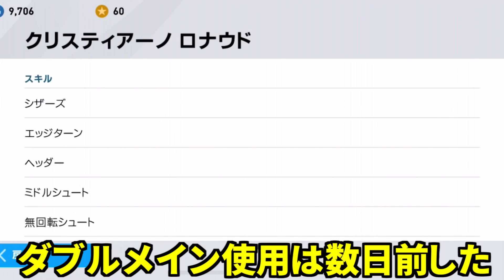【FP総合値101?!】通常最強のロナウド使用&理不尽無回転！代表FP総合値3桁ガチ？！【ウイイレアプリ2020】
FPロナウド当てたかったぁぁぁ！！！！！
しかし通常ロナウドも鬼強い！！！